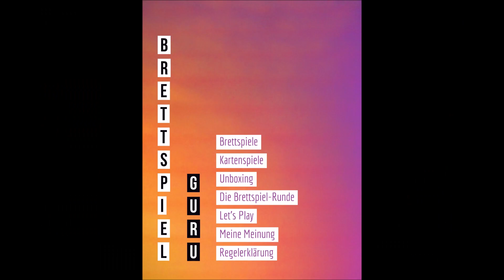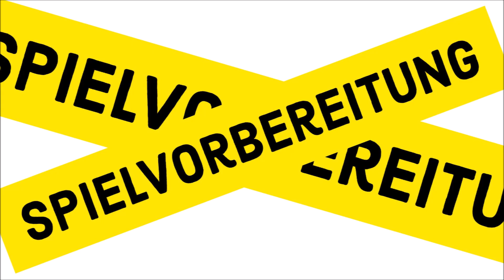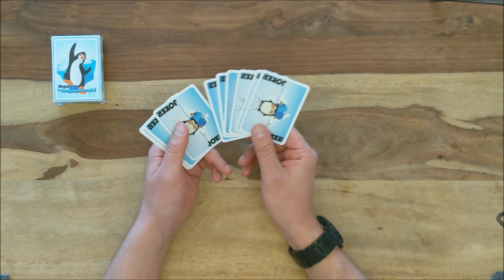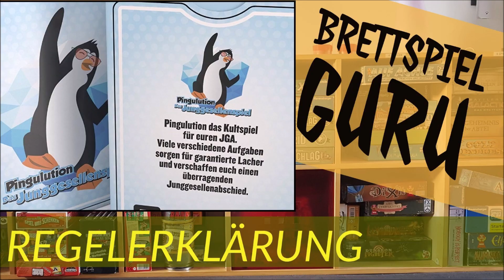Pingulution - Junggesellenabschied (JGA) - Regeln - Erklärung - Anleitung - Fazit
Regeln - Erklärung - Ablauf - Anleitung - Fazit zu Junggesellenabschied - Pingulution das Junggesellenspiel für euren Junggesellinnenabschied / Junggesellenabschied (JGA) ( SpieleHelden ) ein Video von Eurem Brettspiel Guru mit der Brettspielrunde beim

Spieler: 2 - ++ Spieler
Spieldauer: 20 - 60 Minuten ( Wie ihr wollt )
Alter: ab 16 Jahre
Preis: ab 10 Euro

Robert aka euer